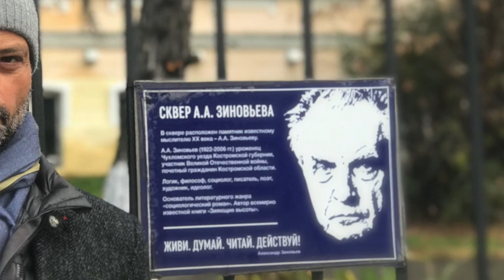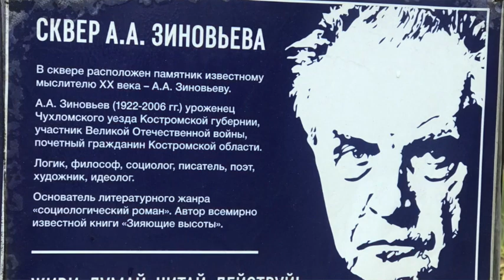ANTIPRESSE 258 | 8.11.2020 — Le briefing avec Slobodan Despot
Où il est question des choses nécessaires et non nécessaires, du jardin d'Alexandre Zinoviev, de la lutte contre le virus en Russie par comparaison avec l'Occident, de la révolution communiste qui revient à l'expéditeur un siècle plus tard, des bonnes lectures qui nous fortifient l'âme et régalent l'esprit, de l'avenir qui se dessine et des canaris qui chantent dans les cafés de Kostroma.

En léger différé de Kostroma, en Russie.